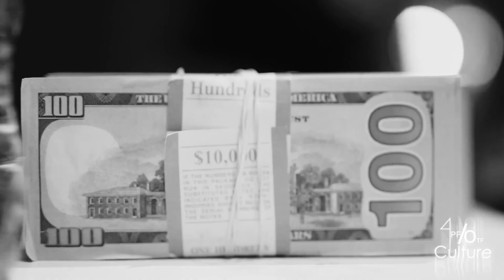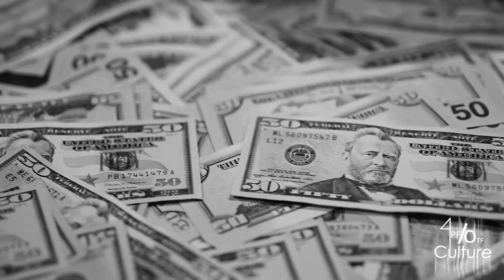(FREE) (HARD) Lil Durk Type Beat 2022 - "WYA" Ft. Lil Baby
Prod. Miku + jyrus + unclefinesse + cbn_blood